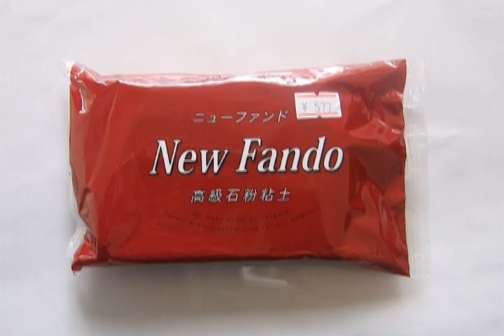ボバ・フェットをスクラッチ／ダイジェスト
ボバ・フェットのフィギュアをファンド（石粉ねんど）で制作しました。制作過程のダイジェストです。
スケールは大体1/8くらいです。